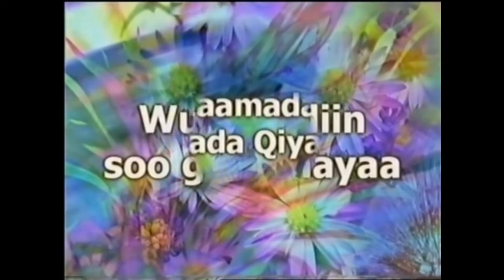MUXAADARO CALAAMADAHA QIYAAMAHA ᴴᴰ┇► SH MOHAMED CABDI UMAL QEEBTA 1 AAD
Ku Soo Dhawaada Albadar channel
📩 SHARE-GAREEYA
👍🏼  LIKE-GAREEYA
📋  COMMENT-GAREEYA
Fadlan ✔️ Subscribegreey

 / ALBADARCHANNEL